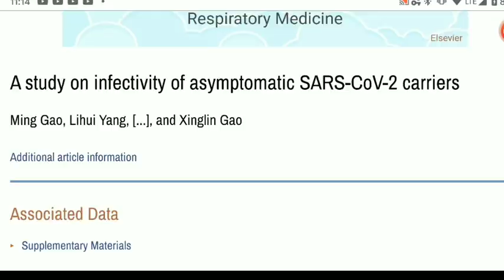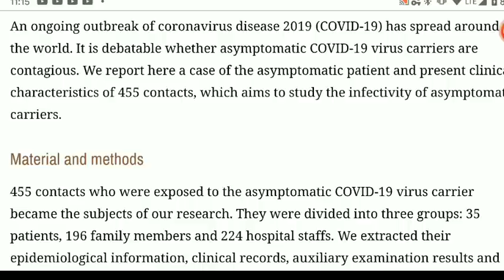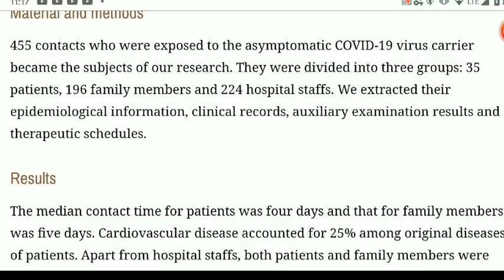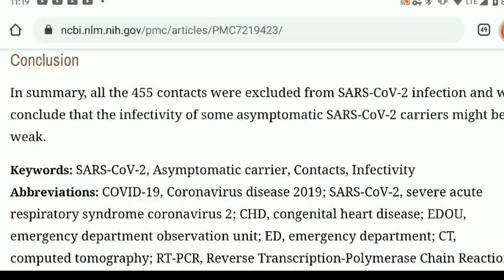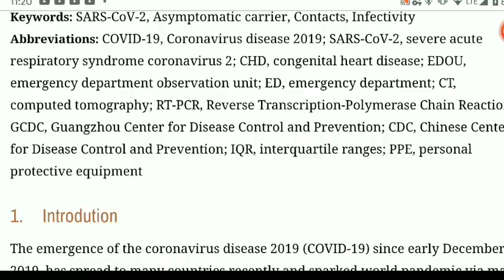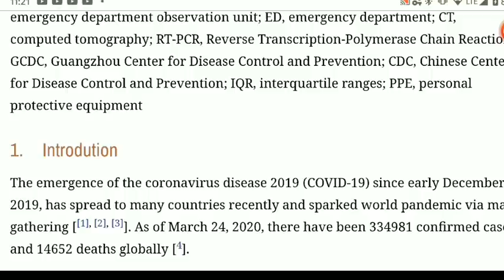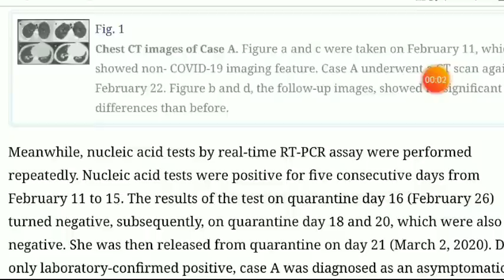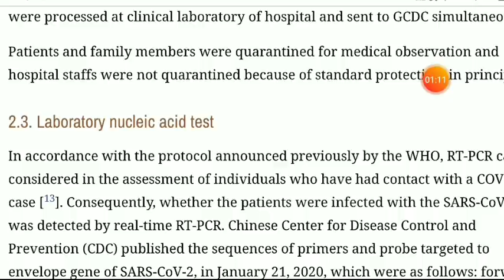Medical study JUST RELEASED SHOW s CV 19 is NOT CONTAGIOUS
Link to the Medical study